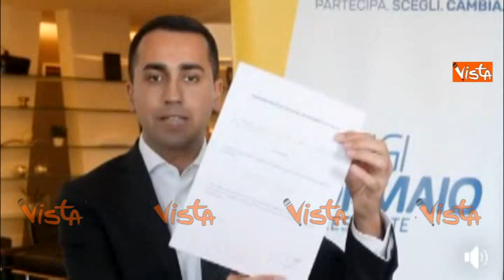Di Maio a PD e centrodesta: "Prima convergenza con M5S? Dimezzare gli stipendi"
(Agenzia Vista) - Roma, 15 Febbraio 2018 - Il candidato premier del M5S, Luigi Di Maio, sul blog delle Stelle, "Oggi propongo il primo di una serie di temi per una convergenza di governo. Tutti i partiti firmino adesso questo atto in cui si impegnano a votare la proposta di legge che dimezza lo stipendio dei parlamentari e introduce la rendicontazione puntuale dei rimborsi."